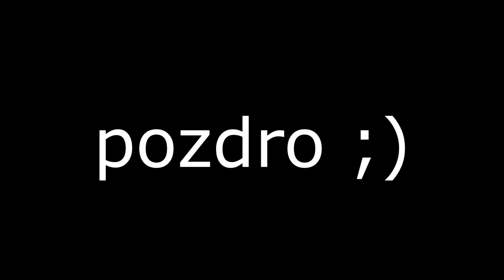Arivi.pl Przechodzenie przez ściany, nikt nie jest bezpieczny...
arivi.pl
- KajzuS
- KAJZUS
- kajzus top1
- kajzus
- kajzus txt
- kajzus pvp
- kajzus macro
- macro
- SWTH
- swth
- gildia swth
- gildia SWTH
- swth top1
- rekrutacja do swth
- rekrutacja
- rekrutacja do gildii
- kajzus mc4u
- kajzus craftcore
- kajzus xlajt
- kajzus arivi
- SWTH top1
- craftcore
- Kajzus craftcore
- kajzus macro
- macro craftcore
- craftcore pvp
- pvp
- klepa
- ZACH
-combosxd
-minemen.club
-mineman
-minemen
-go down
-rape
-math3w
-konwerz
-bitsy
-rape
-rape series
-series
-lil pump
-majaran
-poty
-combo hit
-easYY_
-EJKEJ
-eykey
-onlypvp
-trapy
-klemson
-klems0n
-kills
-40
-20
-mc4u
-mchc
-kitmapa
- affer
- Affer
- aFFer
- AFFER
- affer txt
- afer
- affer txt
- aff
-rambo - ramboo_ -kajzus -grzybencjusz -gedzu -dudziu -affer -flexu -trombapowietrzna -trombapowietrzna trapowanie - txt nowaya - txt tikka - priv tikka - noway69 - noway69 - elduus - eldus - gwith - glock18kulawleb -tor1dus -rambo216 - daver - relogic - txt relogic -ziblackinggg -ziblacking -HVJ -2eh -2eh craftcore -mvjky -rambo txt -rambo pvphype.net - rambo craftcore.pl -rambo mc4u.pl -rambo antoria.pl -rambo arivi.pl -kwadratowa.tv KwadratowaMasakra Kwadratowa Kwadratowa LIVE drabinka trap gringo trap drzewko trap - cave trap  -rekrutacja do gildii - szukam gildii - fajna gildia - minecraft - gra na schody - jak grać na schody - ZGON - Q&A #1 - JAK SIĘ WYBIŁEŚ? MOJE POCZĄTKI! - Rekrutacja do gildii ZGON [Minecraft] - itakzginiesz - Jak grają ZGON - Nóżki od ZGON - EJKEJ to cwel - Frakcja - Frakcji - SEEY klepa - SEEY bitwa - TOPKA - START EDYCJI - mc4u - mc4u.pl - mchardcore.pl - mchc - minecraft hardcore - jak z klasą wbić na HC - skrypty - skrypty na minecraft forge - drama - Vesaczi - LisekPompa - SpazaHD - EJKEJ - Jestę Cziterę - lagivi.pl - bugivi.pl - Jak zwiększyć swoje FPS! [Jak mieć więcej FPS!]
obejście bp
blazingpack
minecraft cheaty
blazingpack
minecraft speedhack
minecraft speed przechodzenie przez ściany shadowblok
arivi.pl craftcore.pl xlajthc.pl mc4u.pl minecraft premium minecraft cheaty